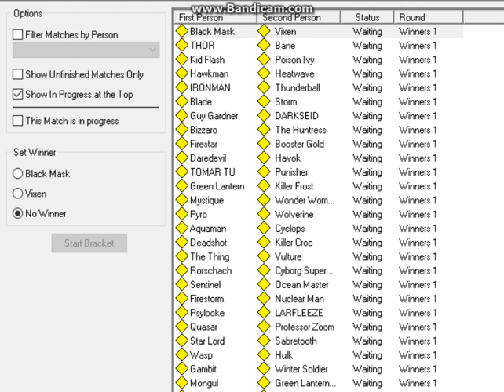Vixen VS Black Mask